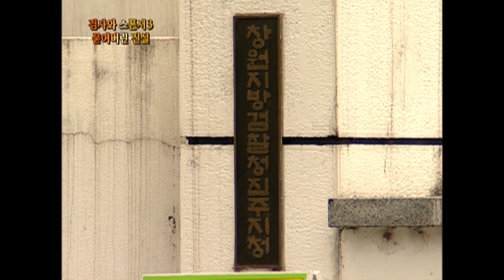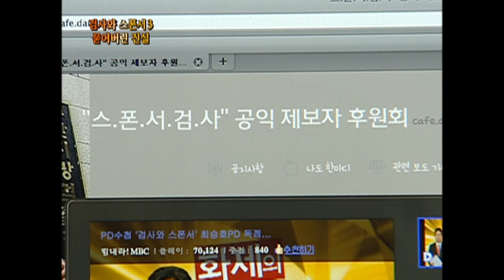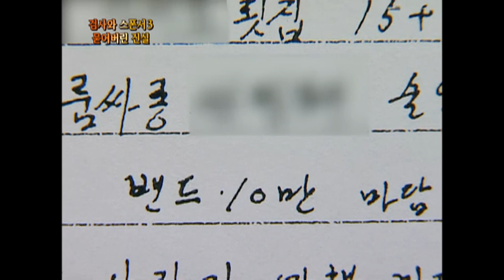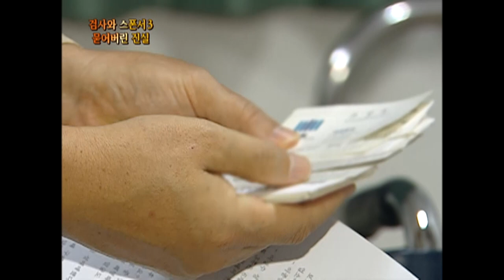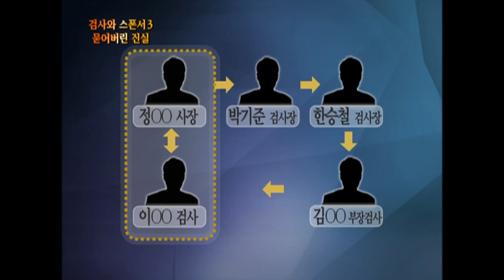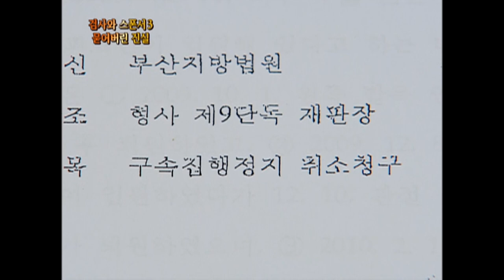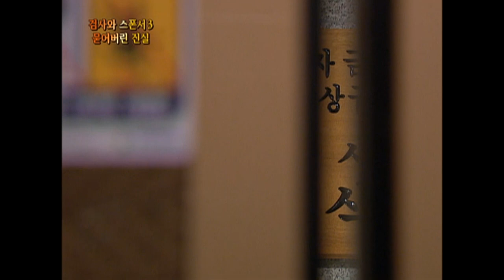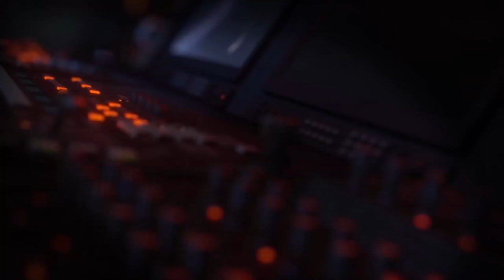[Full] 검사와 스폰서 3 - 묻어버린 진실_MBC 2010년 10월 12일 방송